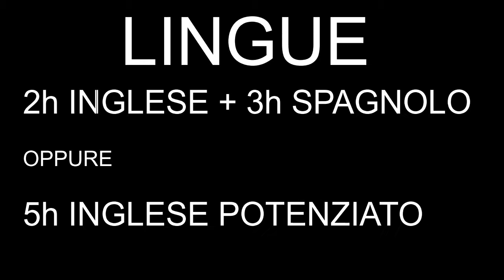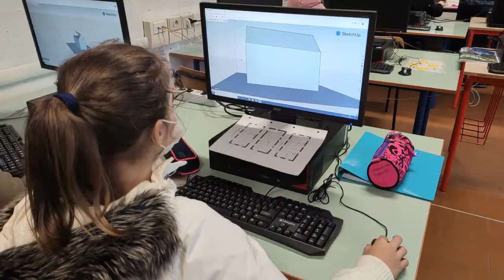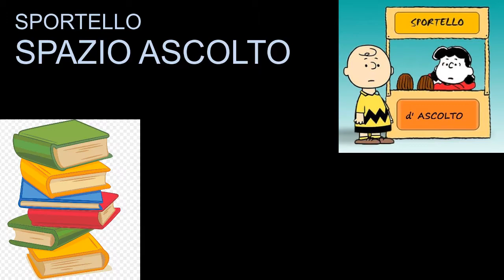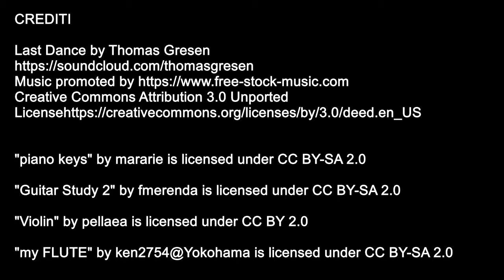PRESENTAZIONE SECONDARIA SAN ZENONE